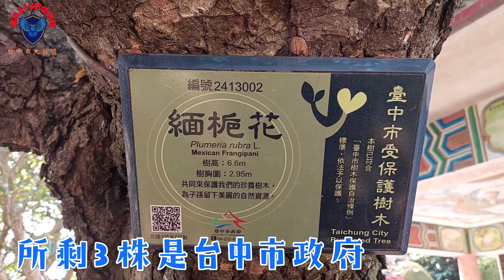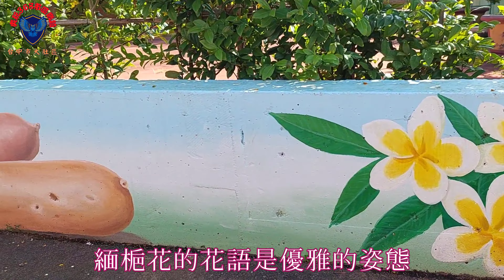瑞井里福德祠（百年緬梔花）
相傳最初只是幾塊石板搭建而成的簡陋廟宇，1984年改建廟宇，1995年擴建廟埕，變成今日所見擁有上百坪的綠樹庭園，不過此地最為人所知的，就是種在廟埕的那三株緬槴花，原本有五株，1986年的韋恩颱風吹倒另外兩株，現在它們不僅是台中市列冊管理的百年老樹，更是瑞井社區的著名景觀🥰110.8.26

傳說在多年以前有一對情侶經常在緬梔花老樹下約會，因在緬梔花老樹及土地公的庇佑下，終於有情人終成眷屬。 這裡有3棵百年老樹，因雞蛋花為夾竹桃科雞蛋花又稱「緬梔」，且每當到了落花繽紛的時節，走在老樹下都可以聞到一股淡淡幽香的氣味，陣陣撲鼻而來。